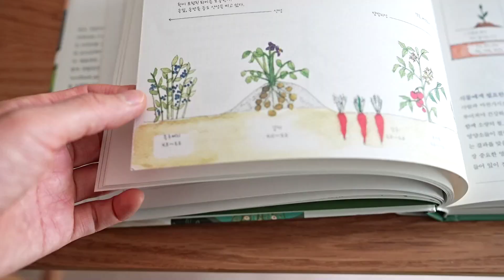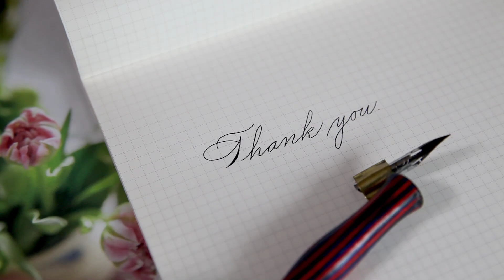게으른 가드너의 봄맞이/ 돼지고기 채소 볶음/정원 관리/친환경 살림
선물같은 봄이 코 앞에 왔어요.
게으른 가드너는 정신없이 바쁩니다.
화분 흙도 관리하고, 몸도 돌봐야 하고,
냐옹이들도 덩달아 신이 나서
테라스 라이프를 즐기느라 하루가 고단한가 봅니다.
여러분의 봄도 활기차시기 바랍니다.

[제품 정보]
👉기타 생활용품의 제품 정보는 아래 영상의 더보기(제목 터치)를 참고해 주세요.